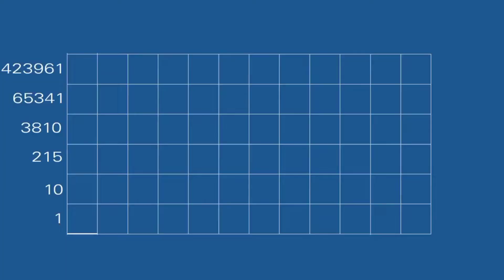liger | liger 2022 movie | vijay devarakonda | vijay devarakonda new movie | liger ananya pandey in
hello everyone
liger liger 2022 movie vijay devarakonda vijay devarakonda new movie liger ananya pandey

liger 2022 movie

vijay devarakonda

vijay devarakonda new movie

liger ananya pandey liger bolly boy

bollywood news

bollywood news 2022 movie

bollywood news release movie 2022

bollywood news today hindi

bollywood latest news today in hindi

liger movie director name

vijay devraj konda new movie release date

vijay devarakonda new movie update

vijay devarakonda new movie 2022

Bolly boy